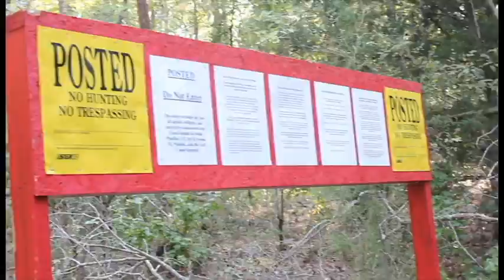B Roll Destruction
A reel of Transcanada destroying land and endangering people's lives during the Tar Sands Blockade for media outlets and others to use.

Footage shot and edited by Garrett Graham.